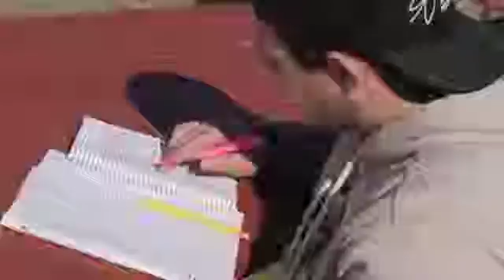NHTI 50th Preview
Sneak Preview of NHTI's 50th Anniversary commemorative video.